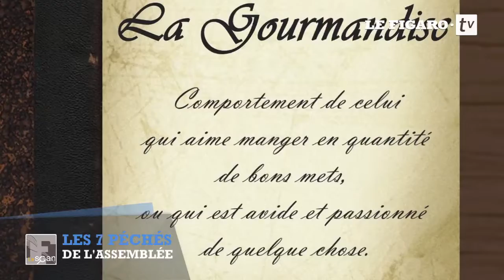Les sept péchés capitaux de l'Assemblée nationale #7 : la gourmandise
On reproche souvent à nos élus d'adopter la langue de bois. Mais ils savent aussi se montrer sincères. Notamment quand il s'agit de parler de leurs péchés. Pendant sept semaines, le Scan politique fait le tour des sept péchés capitaux.